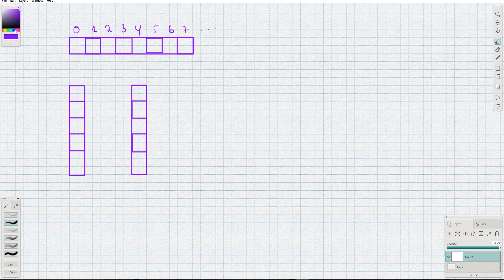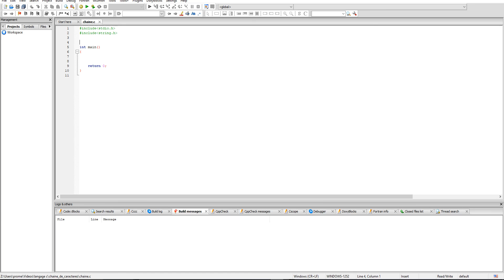11 Cours Chaine de caractères 1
ALGO PROG L1 S2